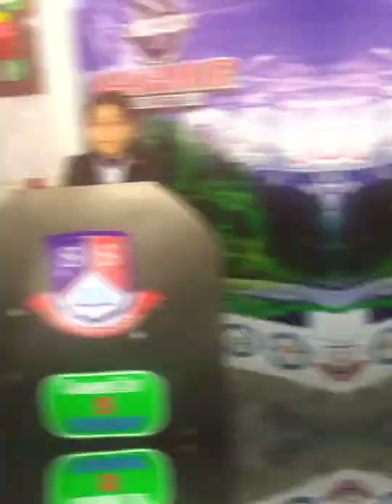Muazzam bin usman|muazzam's birthday | happy birthday